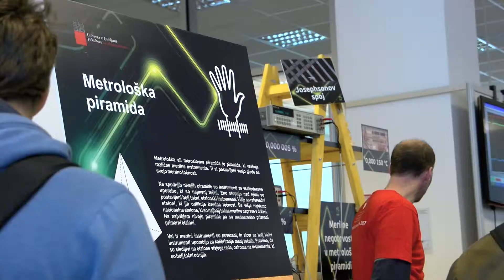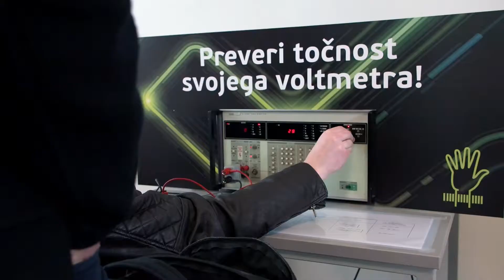5 Minut za merjenje P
"5 min za merjenje" na Fakulteti za elektrotehniko, 2017